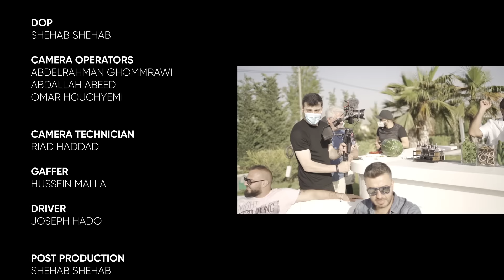Wael Kfoury - El Bint El Awiye ( Music Video - 2021) وائل كفوري - البنت القوية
•Lyrics & Composition : Salim Assaf
•Arrangement  : Omar Sabbagh
•Mix & Mastering: Ralph Sleiman

Voice Recording Studio
Melhem Abou Chdid

Digital management & Production
AndBeyond MENA

Digital Partner
Digital Sound

Lyrics | كلمات الأغنية :

إذا انتي تركتيني
و بطلتي تحبيني
والله لخلي عيني
ما تعود تشوف
وإذا إنتي فليتي
يعني نخرب بيتي
شو بعمل بحالي
مش معروف
إنتي خلقتي لقلبي
اللي مطرحك جواتو
بكلمة منك بيعيش
وكلمة بتنهي حياتو
يا ويلي من حبّا
سكّر على مربّى
إحساسي و أنا جنبا
مش مقبول
هالبنت القوية
شو غيرت فيي
لهفتها و خوفا عليي
مش معقول

English Lyrics :

The Strong Girl
If you ever leave me
And stop loving me
I swear I will make my eyes
Go blind
If you ever go away
My life will get ruined
What would I do to myself?
I don’t know
You were born
To live inside my heart
A word from you revives it
And a word destroys it
Oh my! Her love
Is sugary and sweet
I get overwhelmed
Whenever she is around
This strong girl
Turned my life upside down
Her yearning and worry for me
Is unconditional